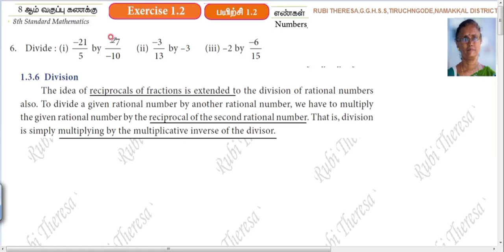TN Samacheer Kalvi | 8thMaths \ Exercise 1.2 | Sum 6 ( i ,ii , iii ) NUMBERS | English Medium